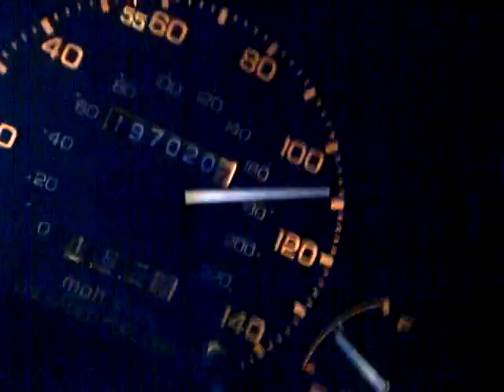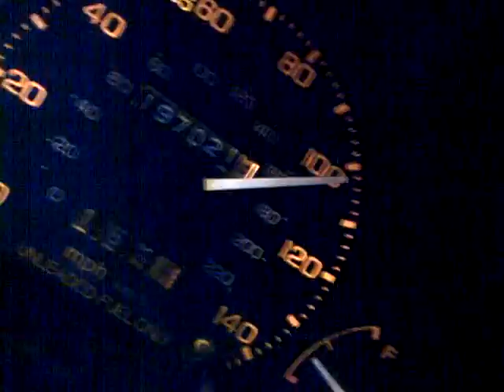4gear nigga by reycito